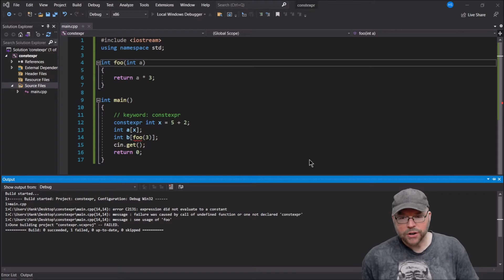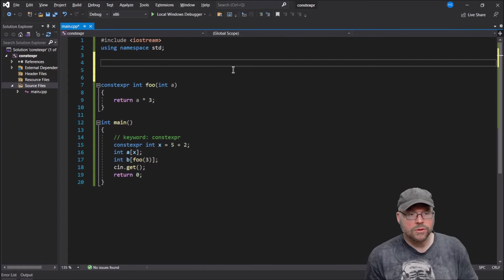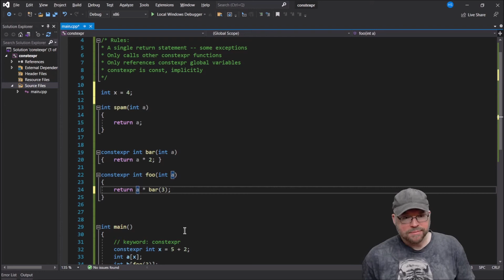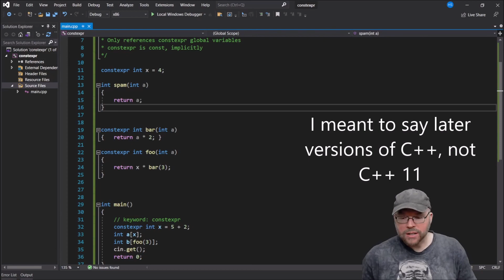C++ constexpr // a tool for optimizing your code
We continue our series on C++11 features you might have forgotten or never learned.  This time, we learn about the constexpr keyword which can be used to tell the compiler to evaluate certain expressions at COMPILETIME. This will speed up the execution of your program, but at a cost.

Bitcoin:  177wfkQwzXiC8o2whQMVpSyuWUs95krKYB
Dogecoin: DRK2HDp3ZkkbFpvGZnVgMVosnBhPv8r3uP